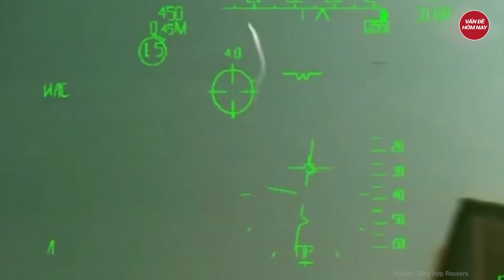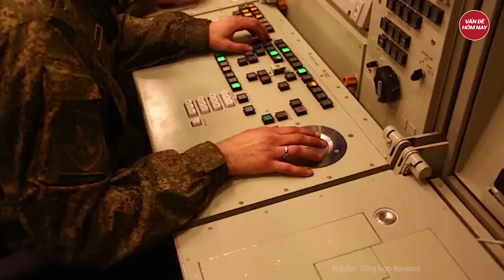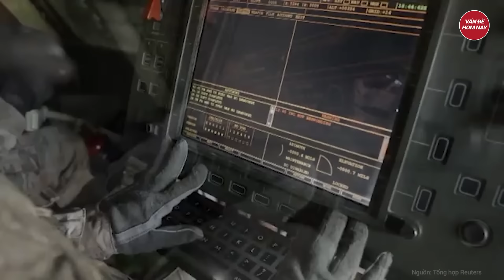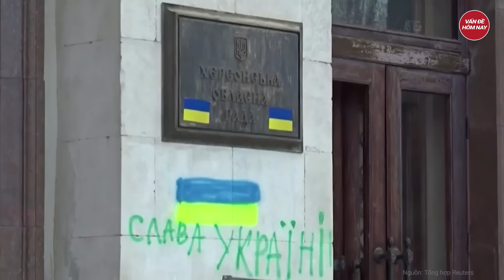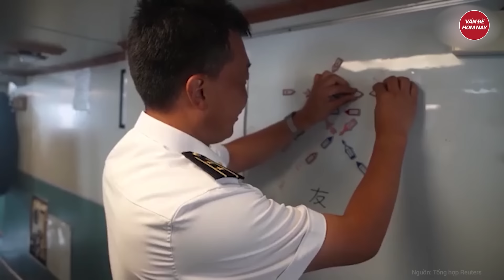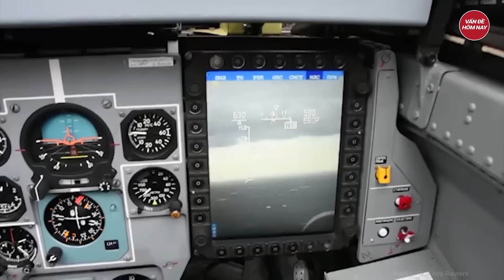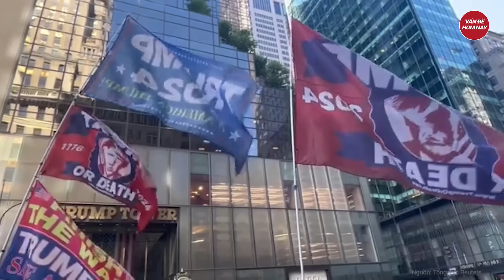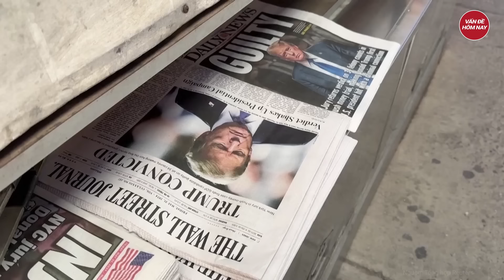Điểm nóng thế giới: Moskva rút khẩn cấp loạt tàu chiến,Ukraine vang dội đánh gãy 'xương sống' Nga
Nga Ukraine mới nhất | Điểm nóng thế giớ: Moskva rút khẩn cấp loạt tàu chiến, Ukraine vang dội đánh gãy 'xương sống' Nga
- Moskva rút khẩn cấp hàng loạt tàu chiến, Ukraine đánh sập "xương sống" của Nga ở Crimea?
- Tốc độ tiến hóa của UAV Nga khiến Phương Tây dè chừng
- Hé lộ 3 lý do khiến tốc độ khôi phục lực lượng của Nga nhanh hơn dự đoán phương Tây
- Các nước NATO biểu tình rầm rộ phản đối xung đột ở Ukraine
- Nga đánh phủ đầu lực lượng dự bị Ukraine vừa được điều đến Kharkov
Tham gia làm hội viên của kênh để được hưởng đặc quyền: